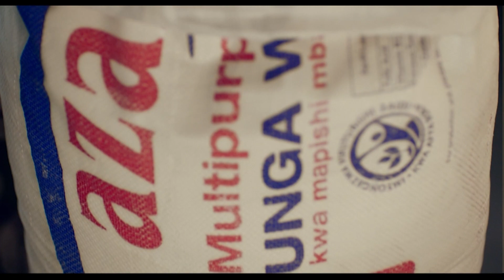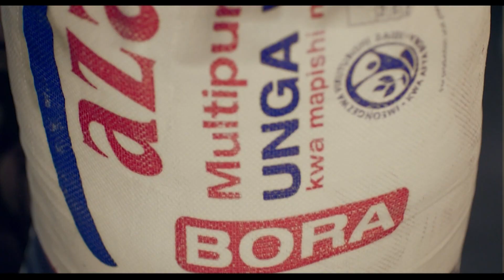Mahanjumati Ya Chicken Tower